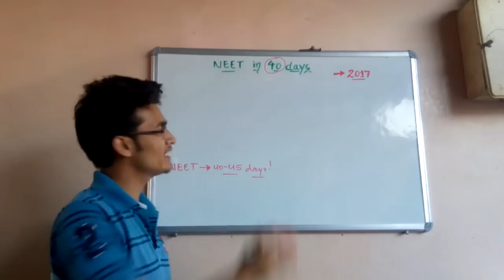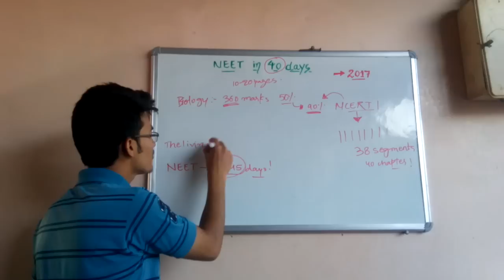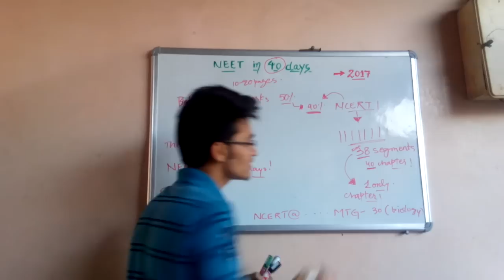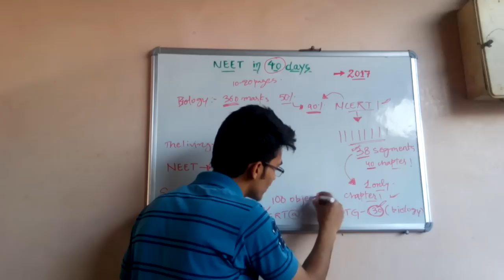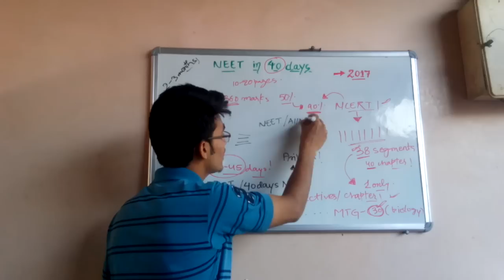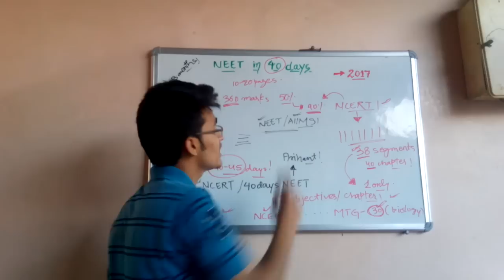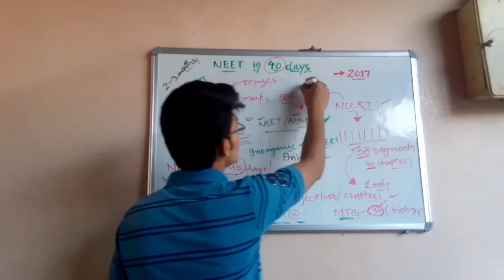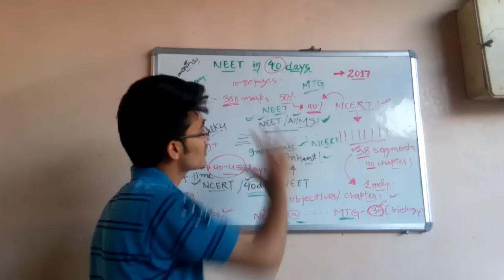Tips to prepare for NEET in just 40days (in Hindi) for all NEET-UG aspirants.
Biology at your fingertips for more information regarding any national level examinations in which biology is a part. Thanq so much for supporting me guys .😊👍